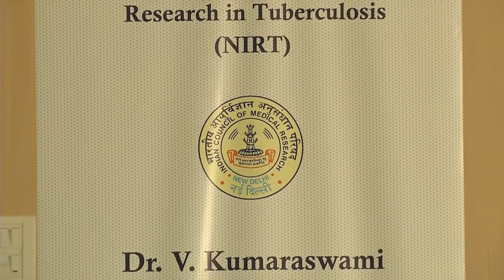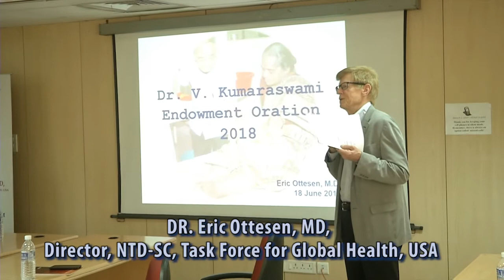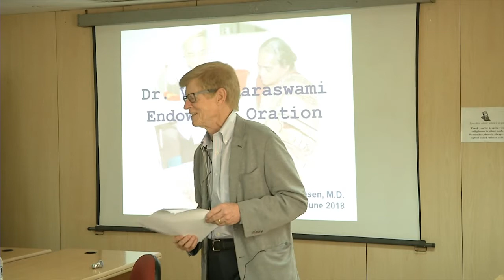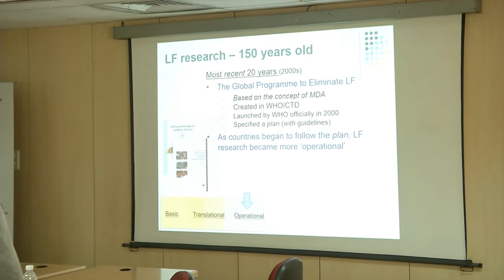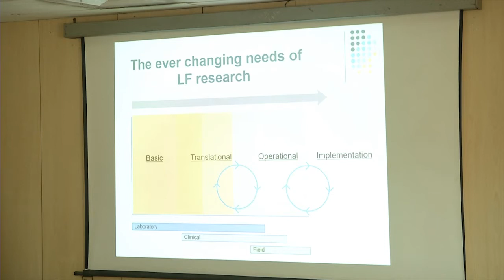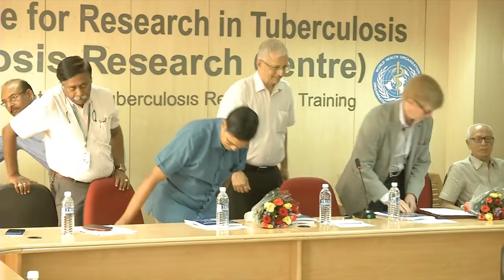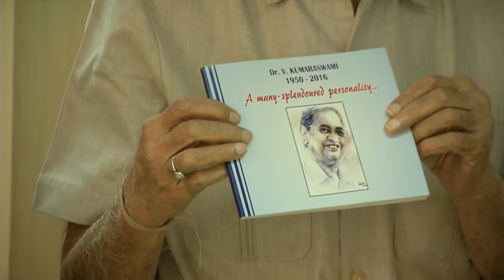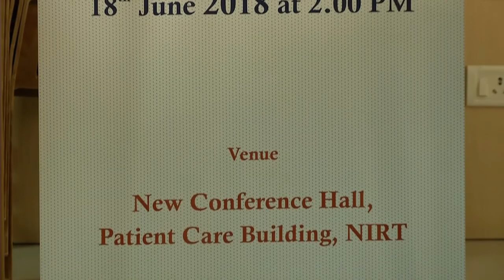NIRT Dr Kumaraswami Endowment Lecture & Release of Book edited by Dr S Rajashekar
NIRT Dr Kumaraswami Endowment Lecture & Release of Book edited by Dr S Rajashekar on Human Lymphatic Filariasis on 18th June 2018.

Endowment lecture by Dr Eric Ottesan.